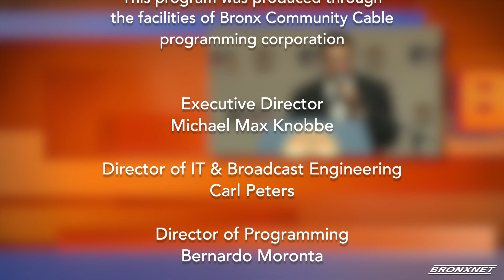Safety and Emergency Management with the Coronavirus Pandemic | Bronx Currents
COVID-19 is an emerging, rapidly evolving situation. The Federal Emergency Management Agency sent hundreds of ambulances, EMTs and paramedics to New York City in recent weeks to help assist amid the coroanvirus pandemic. What have our emergency management and public safety been doing to help New Yorkers who are sick, who are not sick, who feel unsafe and more. How can we be better prepared if there is a next wave of COVID 19?

Webinar Originally Recorded on May 5, 2020 2:00pm EST